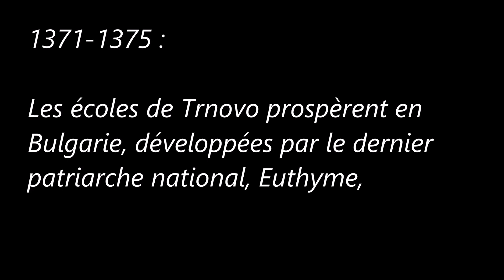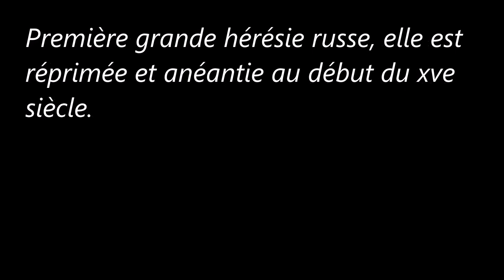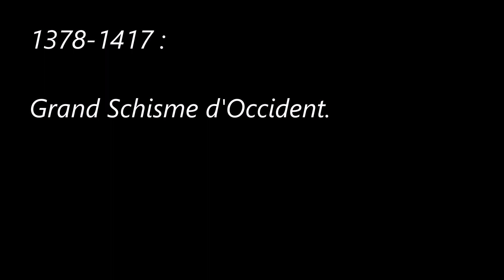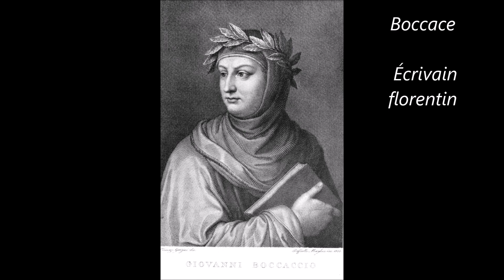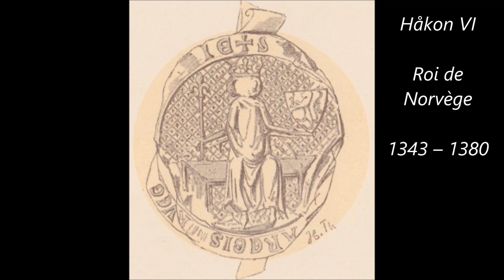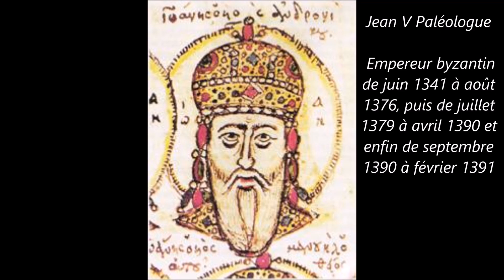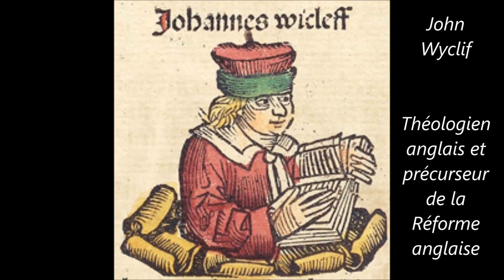Événements des Années 1370 à 1379